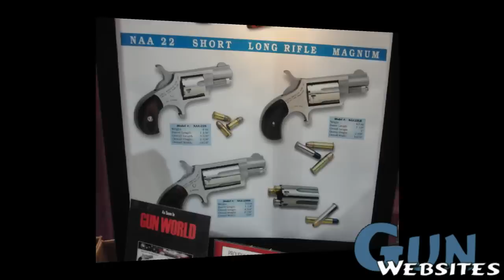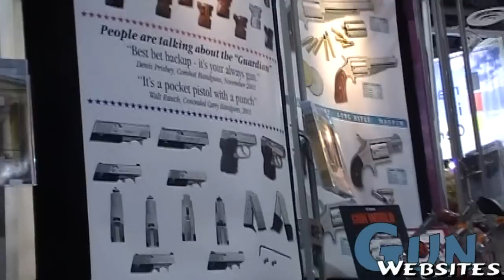North American Arms